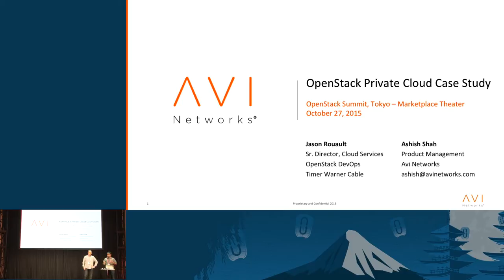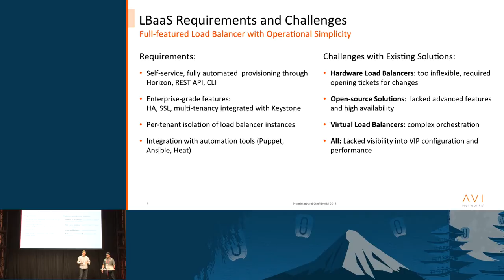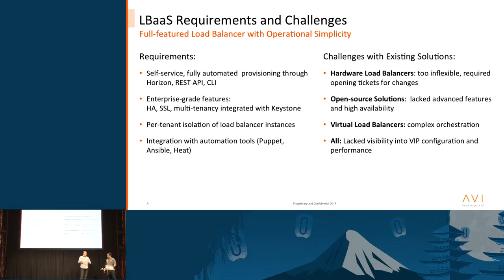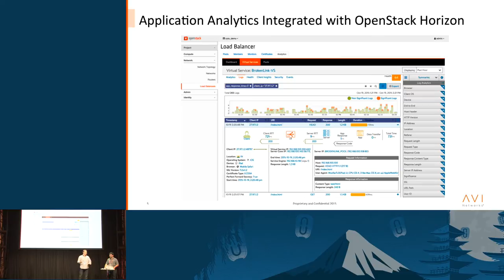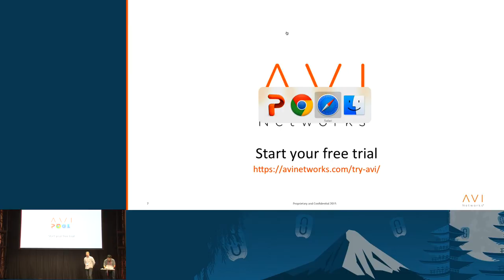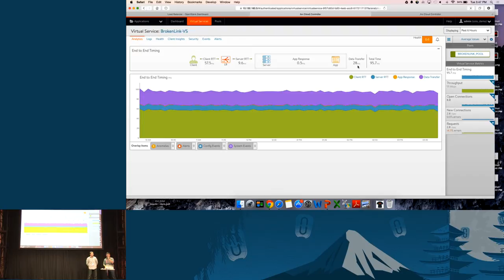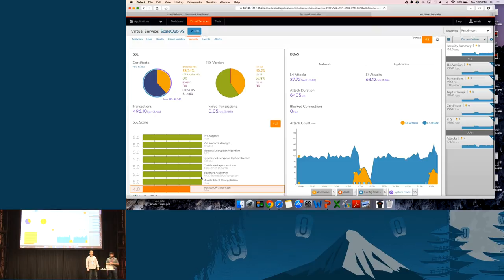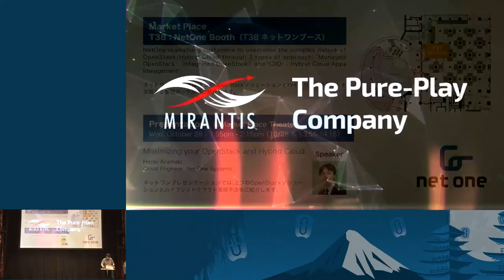Avi Networks- Case Study: OpenStack Private Cloud at Time Warner Cable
This session will be a fireside chat with Jason Rouault, Sr. Director of Cloud Services at Time Warner Cable who has has a large-scale production deployment of OpenStack private cloud for application developers. For this multi-data center cloud, providing enterprise-grade load balancing / application delivery was a critical requirement. The requirements included self-service provisioning, High Availability (HA), SSL offload, multi-tenancy from a centralized identity management, and native integr